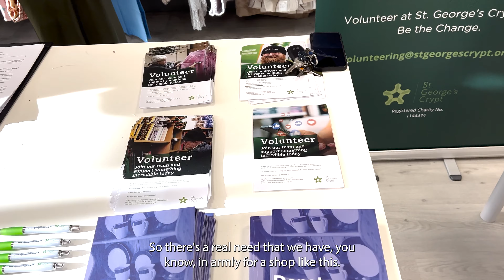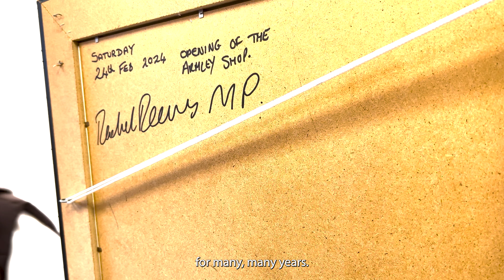Armly shop opening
Saturday 24th February marked the grand opening of our revitalised Armley charity shop, and we were truly honoured to welcome Rachel Reeves MP as our distinguished guest to perform the ribbon-cutting ceremony.

Please come down and discover some fantastic bargains while contributing to our vital mission of supporting the homeless and vulnerable individuals in Leeds. Your participation makes a meaningful difference, helping us create a positive impact and foster a caring community.